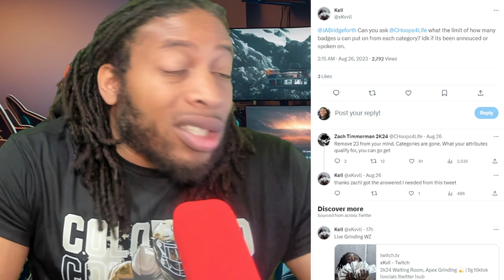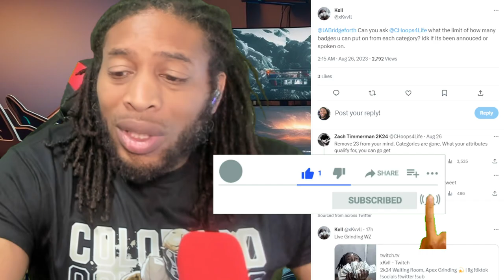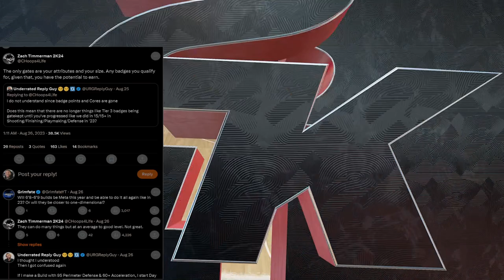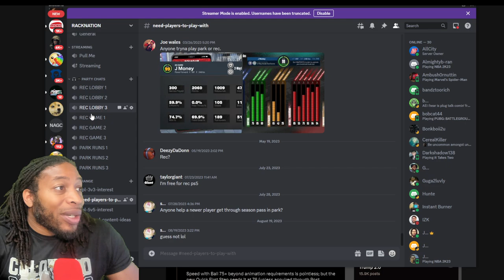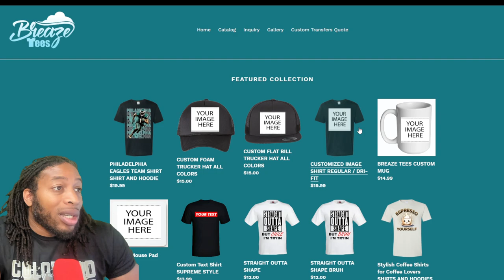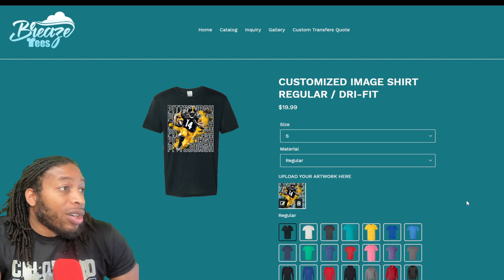THIS IS INSANE | NBA 2K24 NEWS AND UPDATES